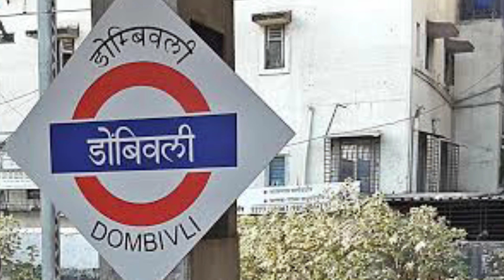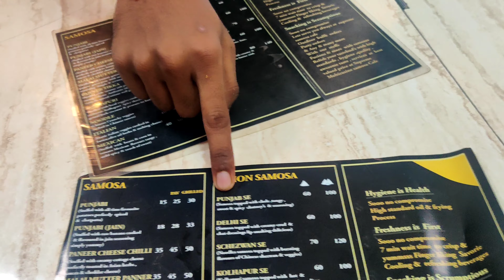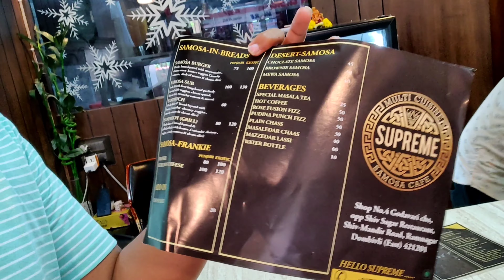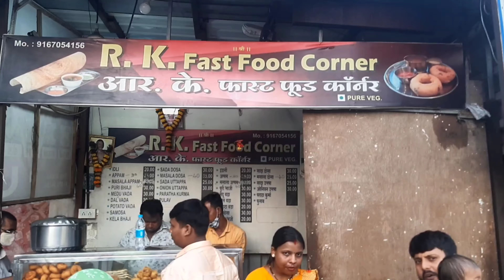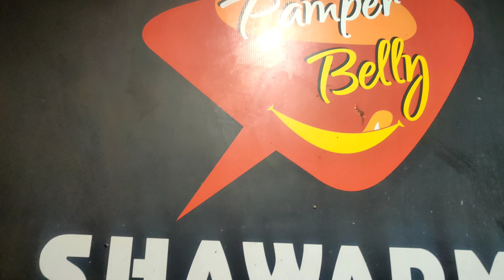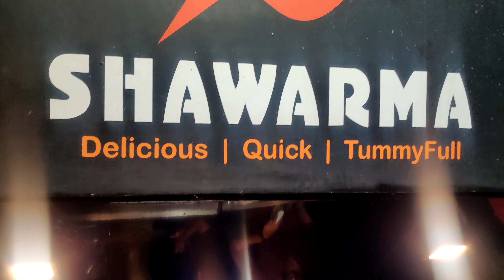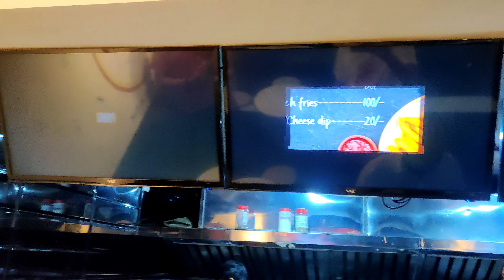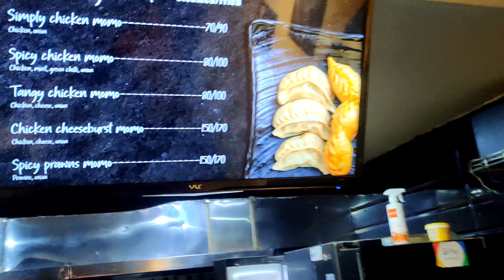Dombivli FOOD | Famous Food in Dombivli | unexplored food outlet in Dombivli | Dombivli street food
All About Dombivli Food ( street food, fast food)
visited and explored some famous, underrated and unexplored food outlet in Dombivli.

2. Supreme - the multi cuisine samosa cafe ;
3. R K fast food : near

Hey, This is Akash Dilip Shinde, I Enjoy Traveling With Friends, Riding Bike, Making videos.
I upload Vlogs about my Life, Traveling, Bikeride, tasting food, whatever I could explore and Catch on My Camera,